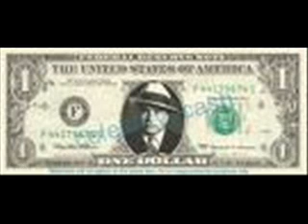al capone tribute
a tribute to al capone